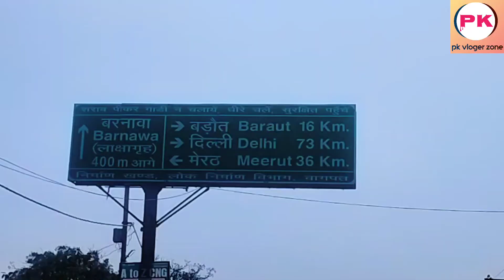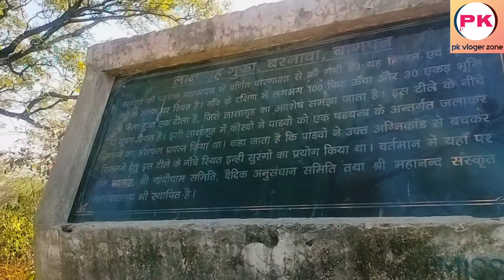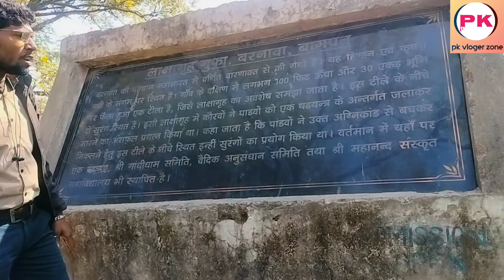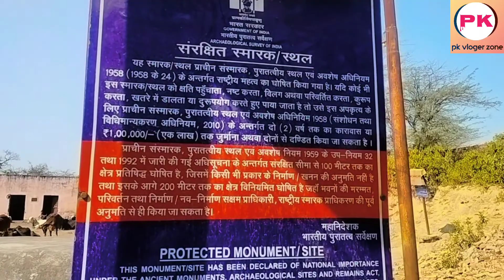Mahabharat lakshagraha Barnawa लाक्षाग्रह बरनावा खुदाई होने पर निकले कंकाल(PK Vloger Zone)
Mahabharat lakshagraha Barnawa लाक्षाग्रह बरनावा खुदाई होने पर निकले कंकाल